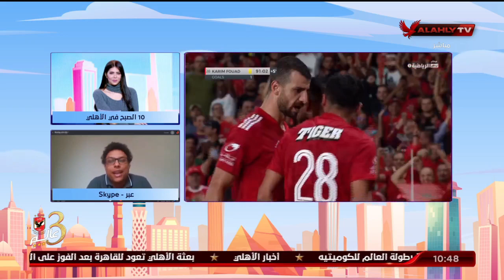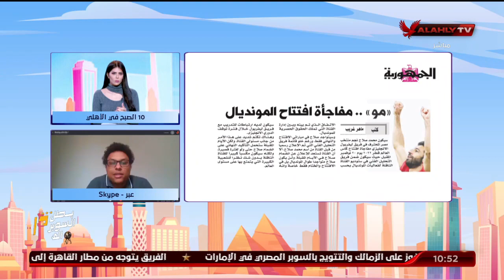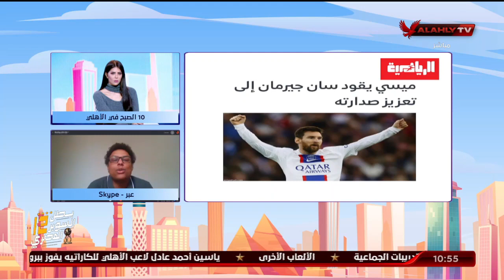سكايب مع الاستاذ أيمن جيلبرتو سعيد الناقد الرياضي والحديث أبرز الاخبار الرياضية في الصحف والمواقع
سكايب مع الاستاذ أيمن جيلبرتو  سعيد الناقد الرياضي  والحديث أبرز الاخبار الرياضية في الصحف والمواقع | 10 الصبح في الأهلي